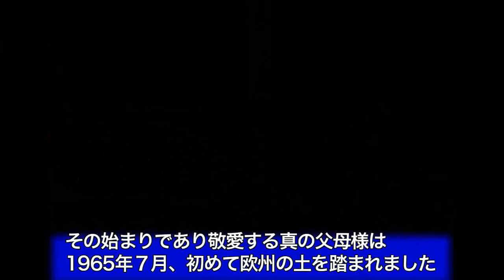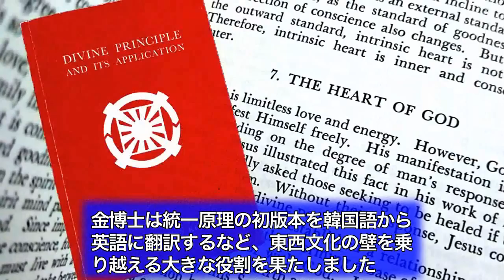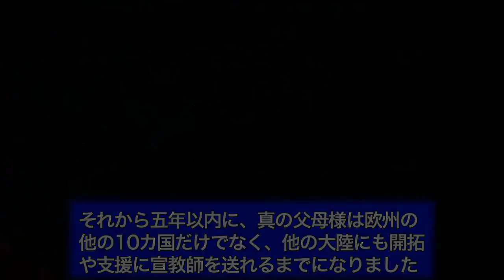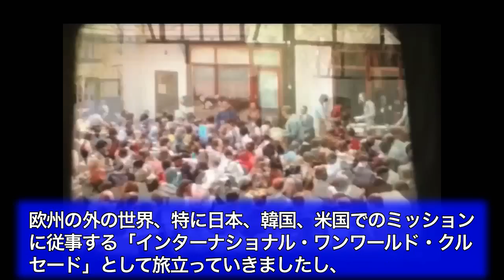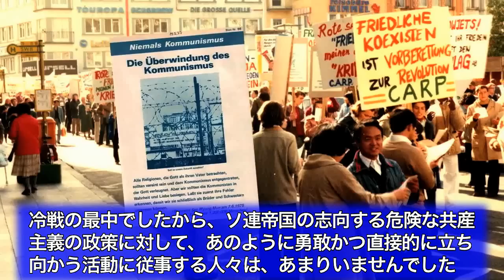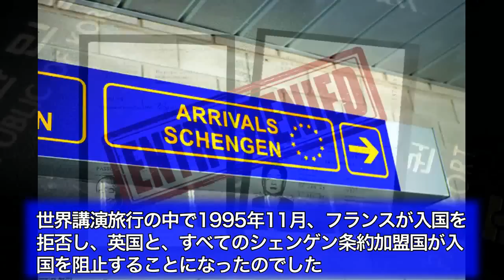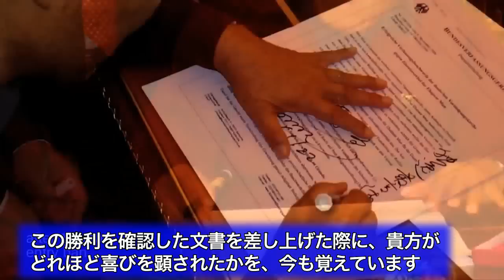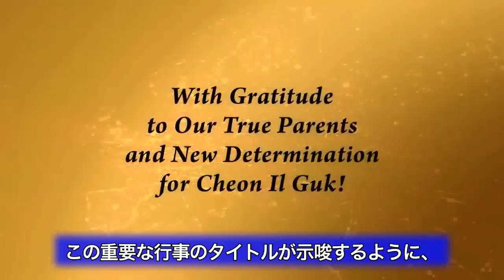「50周年を迎えた欧州の統一運動」（日本語字幕版）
ヨーロッパの統一運動創設50周年を記念する祝賀会が2015年5月10日、韓鶴子総裁をお迎えして、ウィーンの国際会議場「オーストリア・センター」で開催され、欧州35か国から統一運動の指導者や平和大使など約2500人が参加しました。その際に上映された映像の日本語字幕版（約20分）です。
映像には、当時の教会員たちが伝道活動を展開し、文鮮明師の教えが欧州各地に伝播され、現地で基盤を築いていく道のりが描かれています。